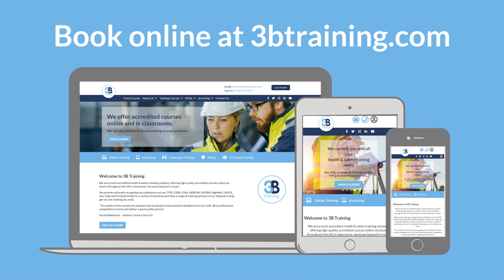CITB Directors Role for Health and Safety Course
Our CITB accredited Director's Role for Health and Safety course is suitable for Senior Managers, Company Directors and anyone responsible for shaping health and safety in the construction industry.

You can book spaces on public online courses or enquire about having this course delivered in-house for a group of employees